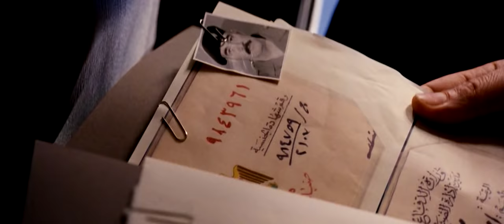Green Zone - Theatrical Trailer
In theaters March 12, 2010.  Matt Damon and director Paul Greengrass (The Bourne Supremacy, The Bourne Ultimatum, United 93) re-team for their latest electrifying thriller in Green Zone, a film set in the chaotic early days of the Iraqi War when no one could be trusted and every decision could detonate unforeseen consequences.